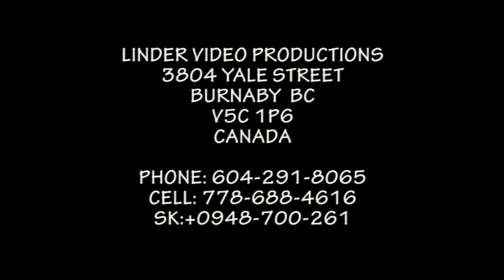1988 ANTON LUPTAK AGAIN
RODOSTROM NARODA